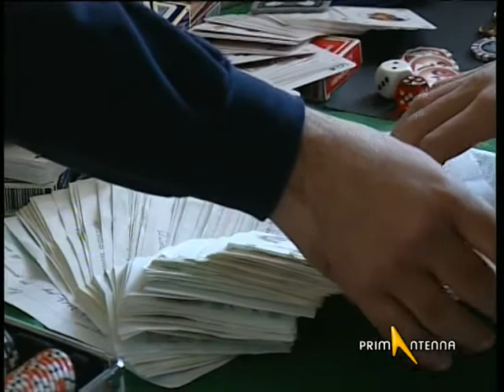TORINO: BISCHE CLANDESTINE